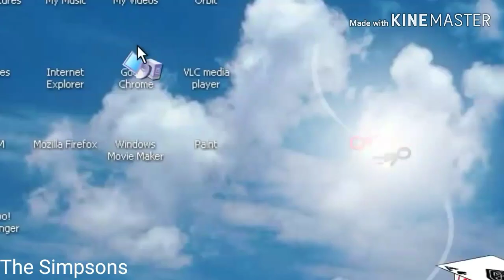Normal Turns Into White Hole Add Round 18